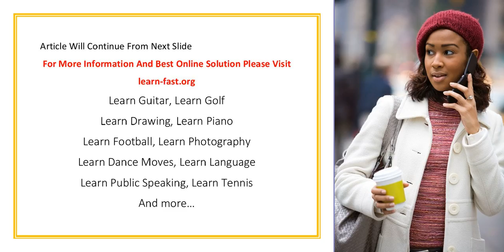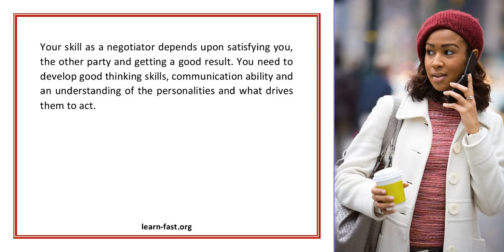Career Test Your Negotiation Skills